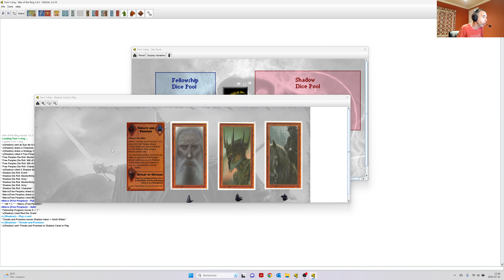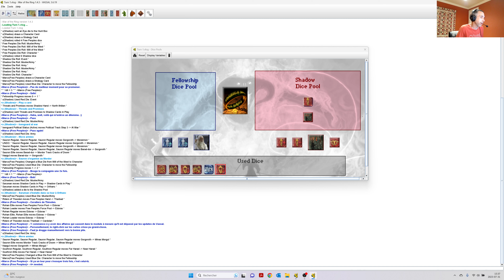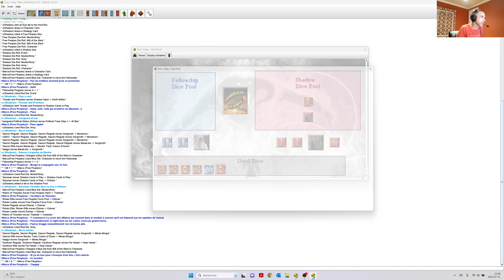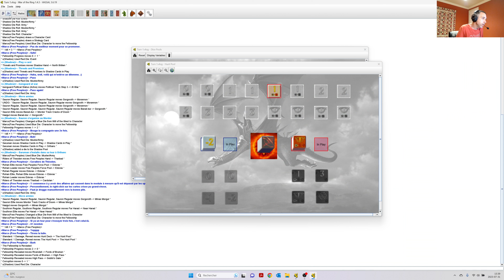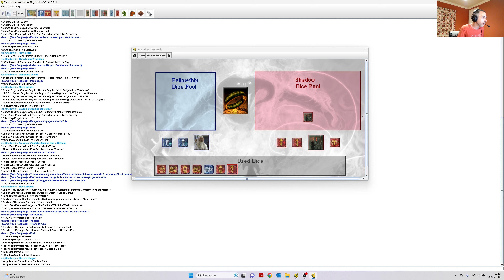War of the Ring // C'est un départ de Rivendell!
On amorce un playthrough (contre un adversaire cette fois!) du jeu War of the Ring de Ares Games.